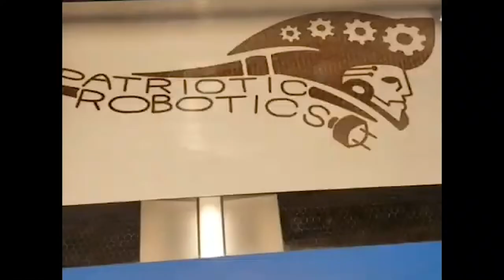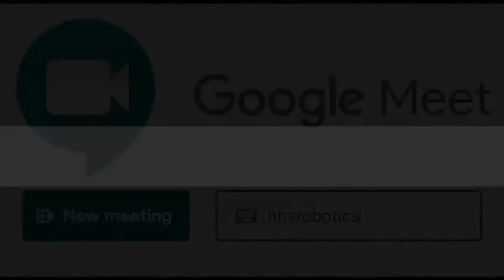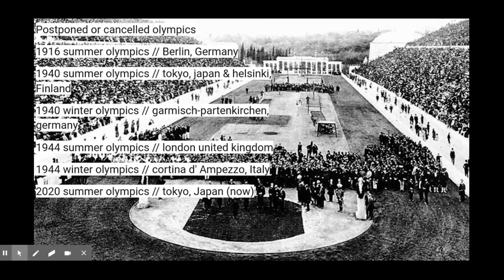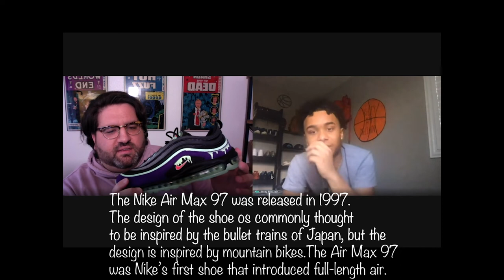Patriot Press News Episode 9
Welcome back to our first episode of 2021!

00:15 HHS Robotics
02:06 Janelle's Reviews
03:53 Eden's One Minute Documentaries
06:03 What's in the Box?!
11:10 Shoemania